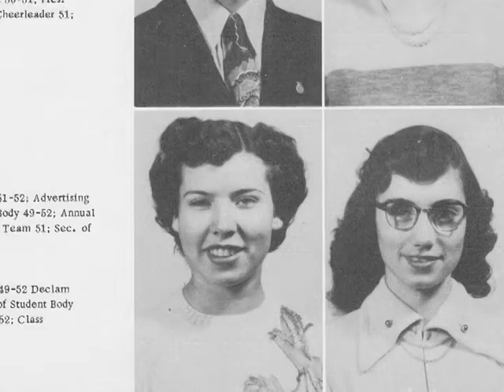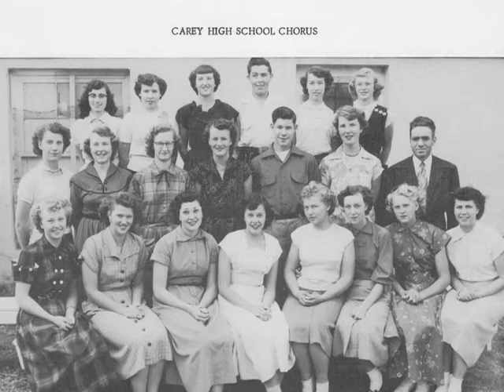Carey School Alumni - Erma Adamson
At Carey School we are proud of our graduates.  Meet Erma Adamson in her Panther Points of Pride video.